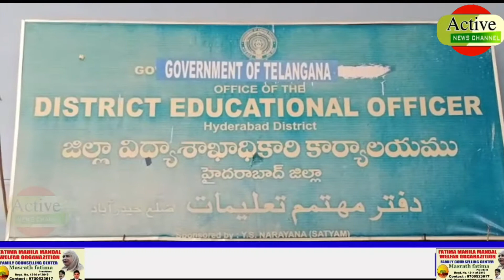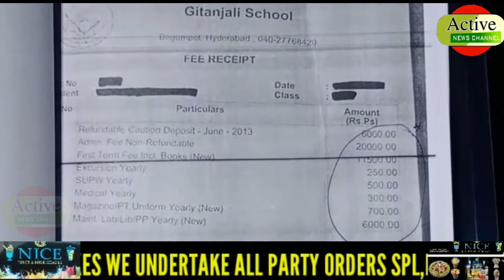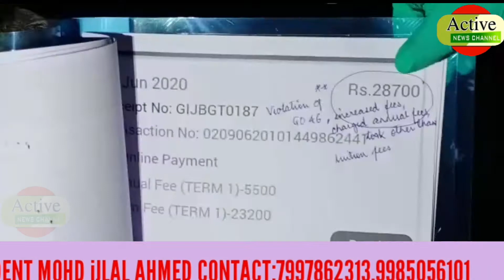Breaking news Activenews Updated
Activenews
Auliya students staged a sit-in protest at Nazim Taleemat District Education Office office Bashir Bagh against the imposition of extra financial burden on Auliya students. Unnecessarily increasing the number of students who are already financially backward due to lockdown and curfew is causing problems by imposing extra financial burden. The former also complained to the CEO Hyderabad against Gaitanjali School Venkata Narasimhan had heard the complaints of the students and assured that despite this, the administration of Gaitanjali school was charging unreasonable fees due to which the parents of the students were being harassed. The students demanded that Telangana Chief Minister Chandrasekhar Rao and Education Minister Sabita Reddy take appropriate steps in this regard and issue instructions to the corporate home schools administration regarding fees.